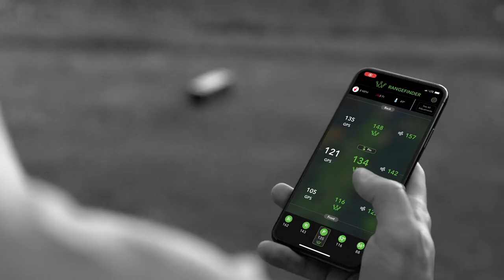Arccos Golf Caddie Link - silas lam